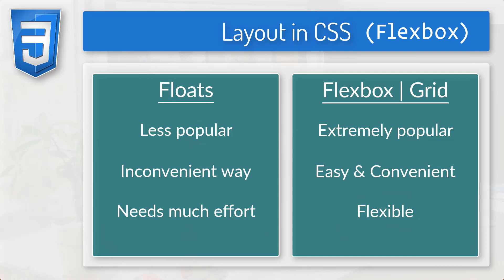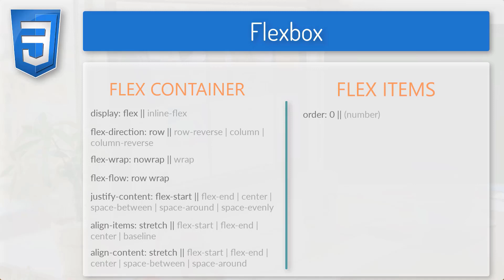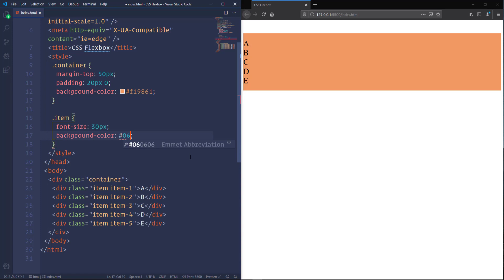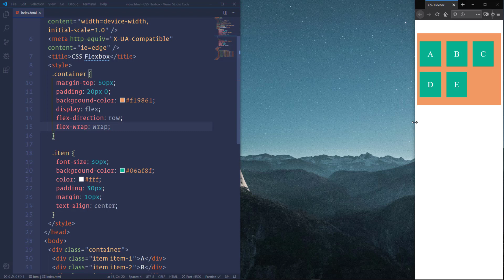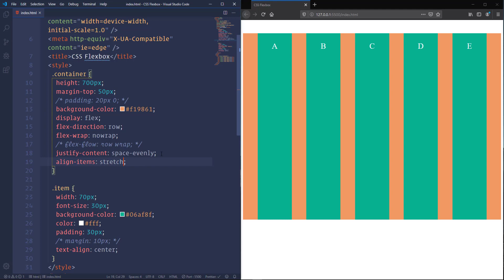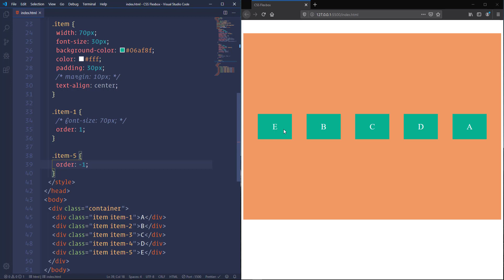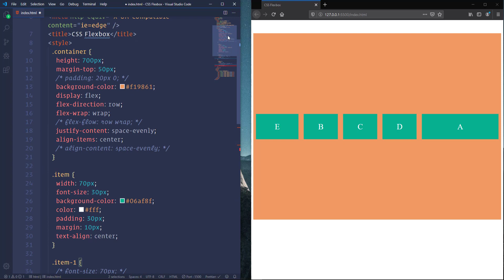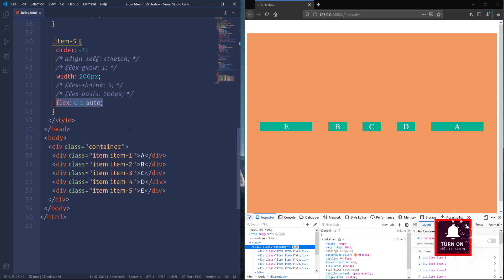CSS Flexbox in 30 Minutes - How to align elements with CSS Flexbox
In this tutorial, we will learn about how to manage the layout of the web page with CSS Flexbox.